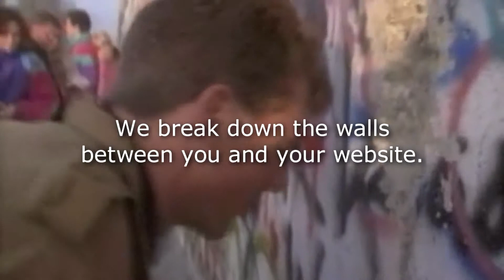WebServant-BreakDowntheWall_.m2t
Carolina Custom Video breaks down the wall between you and your website with web design that puts you in control. Now making changes to your web site is as easy as using a text editor.